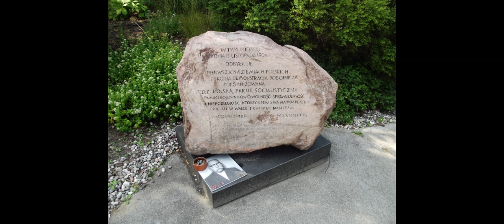Plac Grzybowski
Warszawa